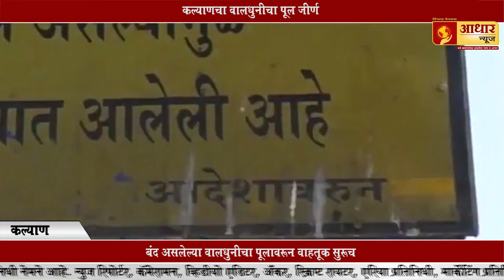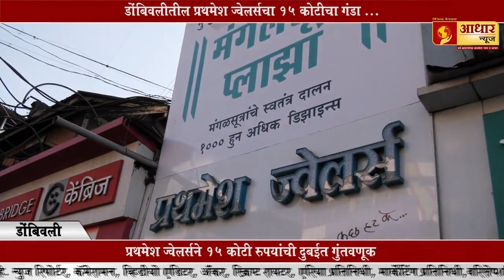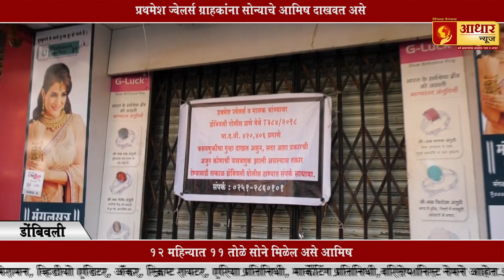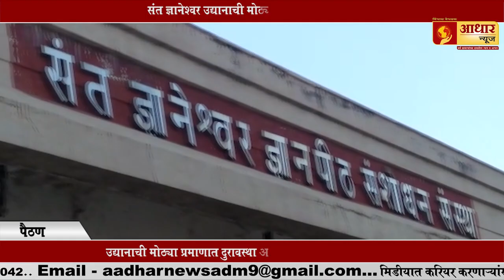ड्रॉईंग न काढल्याने विद्यार्थ्याला शिक्षकाकडून बेदम मारहाण